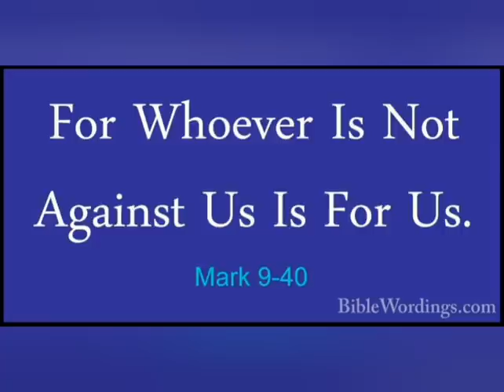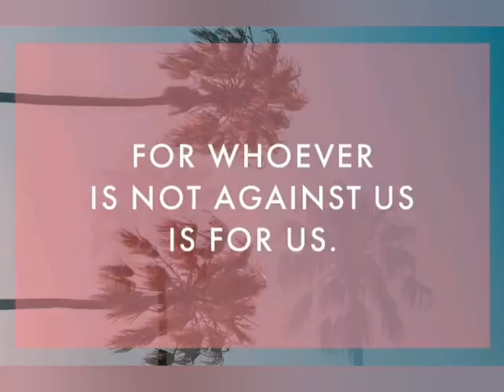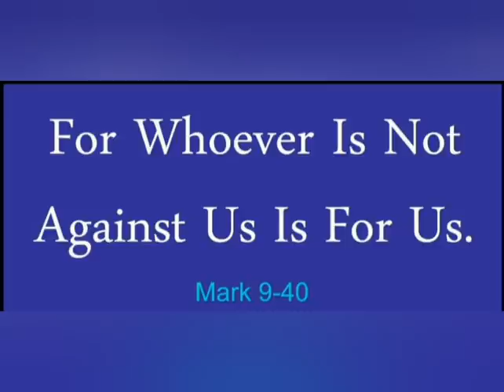CATHOLIC MEDITATION: SUNDAY - 26 SEPTEMBER, 2021. 26th SUNDAY - ORDINARY TIME, YEAR B.